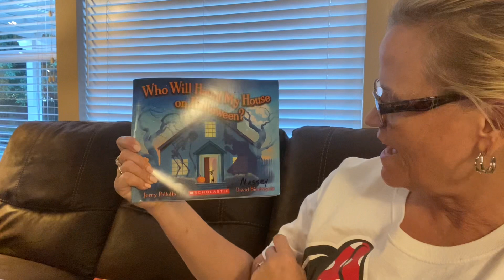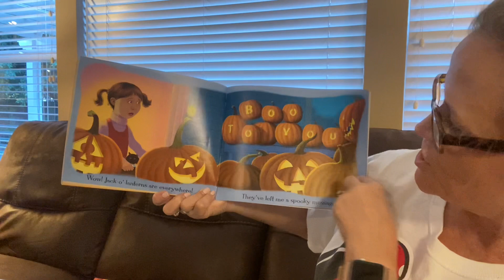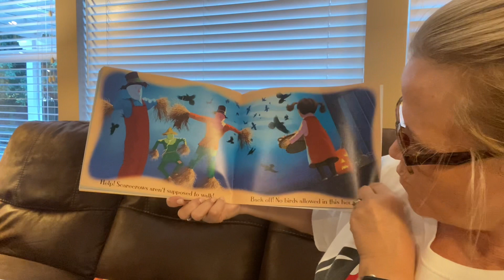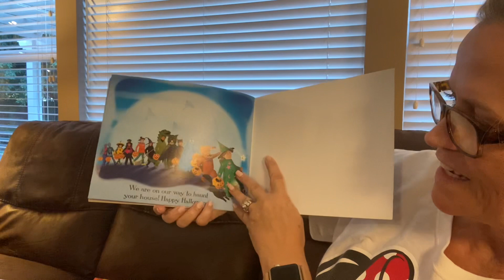Who Will Haunt My House On Halloween? 🎃By Jerry Pallotta and David Biedrzycki.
Who Will Haunt My House on Halloween? 🎃Read aloud by Grammy.